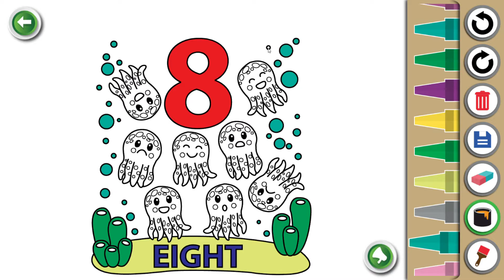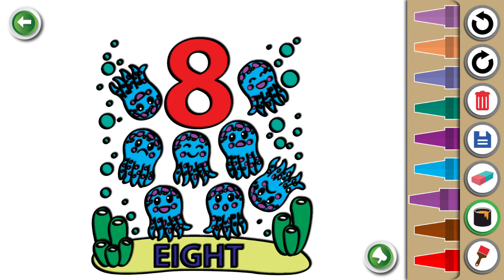Learning numbers. Draw the number 8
Zahlen lernen. Zeichne die Zahl 8
सीखने की संख्या। संख्या 8 ड्रा करें
Números de aprendizagem. Desenhe o número 8
Aprendiendo números. Dibuja el número 8
學習數字。 畫數字8